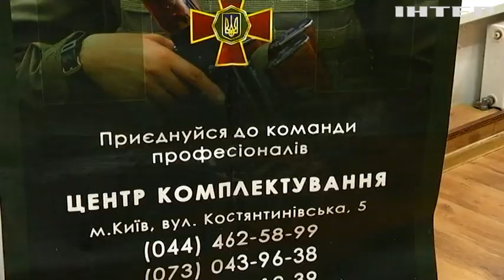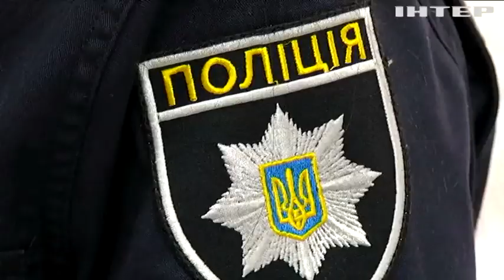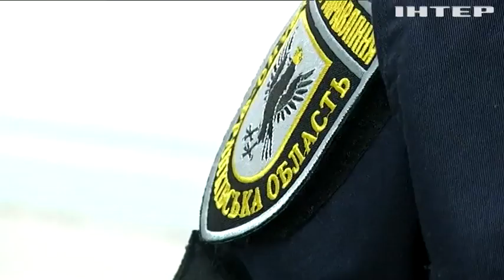Гвардія наступу: по всій Україні набирають добровольців до восьми штурмових бригад